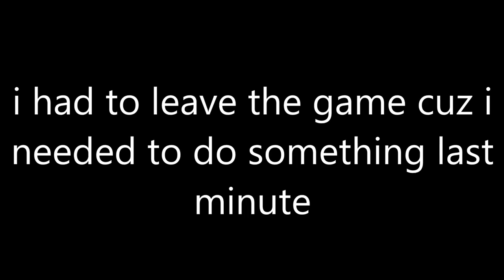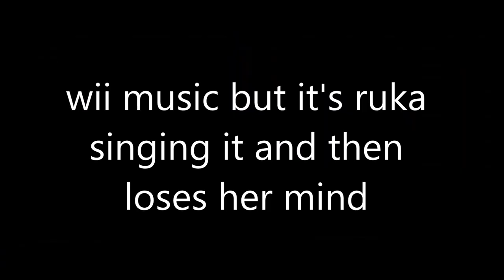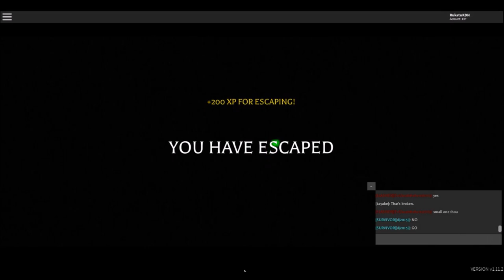HE'S IN THE GAME? | Before The Dawn REDUX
That was torture

*this video was meant to be a punishment for laughing the second time during a try not to laugh challenge battle*